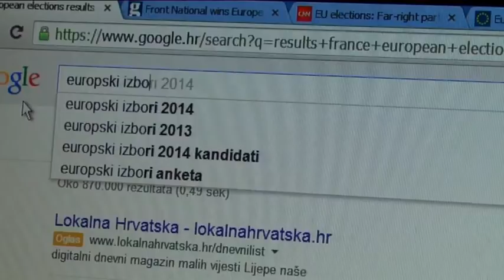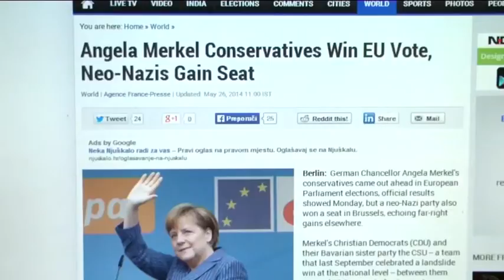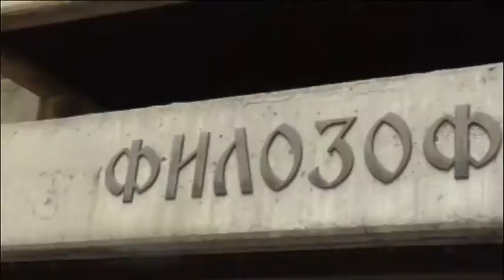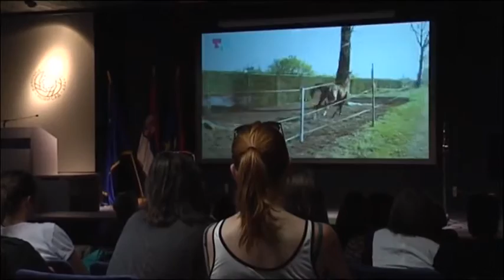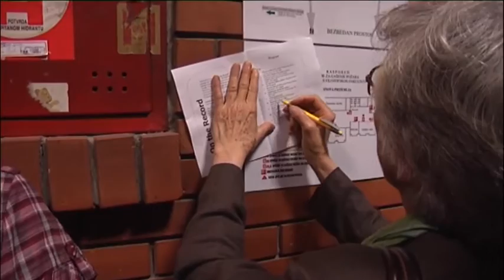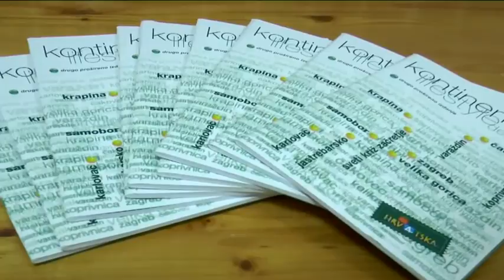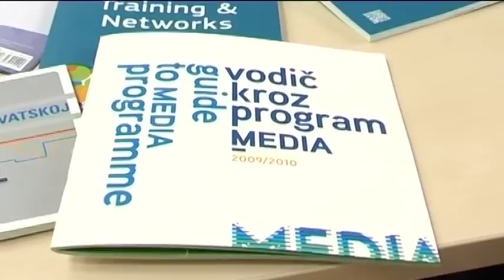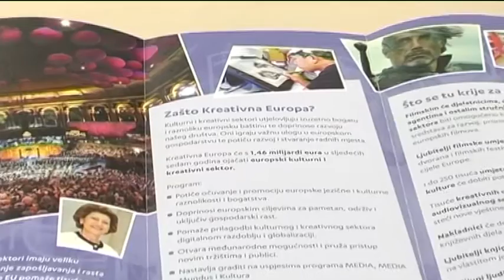Europski čušpajz - 9 (29.5.2014.)